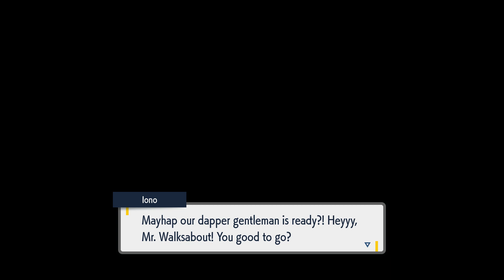Pokémon Scarlet | Gameplay Walkthrough Part 12 | Levincia Gym Leader: Iono | Redzwld Gaming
Pokémon Scarlet Gameplay | Gameplay Walkthrough Part 12| Pokémon | Redzwld  Gaming |
Pokémon Gaming Video | Part-to-part Pokémon videos.

Hello Everyone,
Welcome to my latest gameplay video,

I am Redzwld to be with you. Today I am bringing you an Amazing video of Pokémon Scarlet. This 12th video of the walkthrough; I hope everyone will like it. Invited everyone to watch my game video.

It's time to start a new Pokémon adventure! Check out the beginning of Pokémon scarlet with me in this Gameplay Walkthrough

The second part of the Halloween event in Pokémon GO will see new Pokémon in new costumes just in time for Halloween. Aside from a few additions and one removal, most Event Pokémon, Research Tasks, Raid Pokémon, and rewards from Part 1 will return.

With Part 1 of the Pokémon GO Halloween event set to begin soon, Niantic has finalized and revealed the Pokémon and rewards for Part 2 of the event. Under the moniker of "Spooky Festival," Part 2 will feature new Pokémon in new costumes, maintaining the spooky themes from the first half of the event. Hope everyone will enjoy my Pokémon-gameplay.

:::::::: C O P Y R I G H T :::::::
Please, this is what you see in this gaming video
Made for your entertainment. i want to say
You don't use any of my stuff, any pictures or
Content without first obtaining permission.

I am not responsible for any use of my gaming videos elsewhere without my permission.